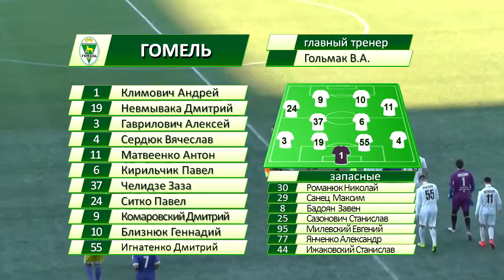Гомель 3-0 Нафтан. 26.10.2014. Матч 28 тура чемпионата Беларуси по футболу